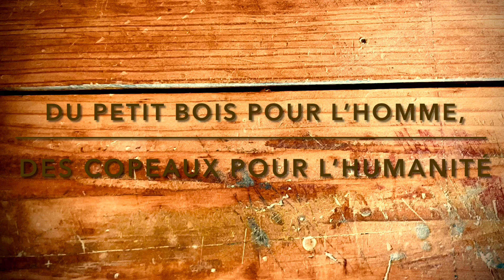Comment restaurer un rabot￼ Stanley Bailey n°27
Je restaure ici un vieux rabot.
C’est un Stanley Bailey. Je n’en sais pas plus. Si quelqu’un peut m’en dire un peu plus, n’hésitez pas.